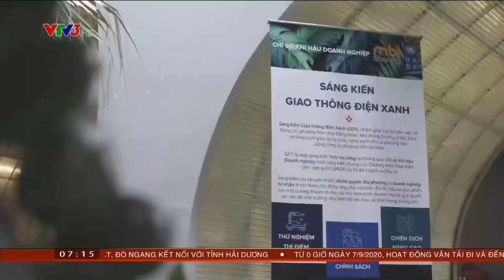MBI Sharing 서비스 에코파크 공식 런칭 보도 기사 [출처 : VTV3]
하노이 에코파크에서 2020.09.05에 런칭한 MBI Sharing에 대하여 VTV3에서 취재하고 보도한 내용입니다.

- MBI Business fields :
Powertrain(Motor, Controller, Reduction Gear/Transmission)
Transmission(with motor)